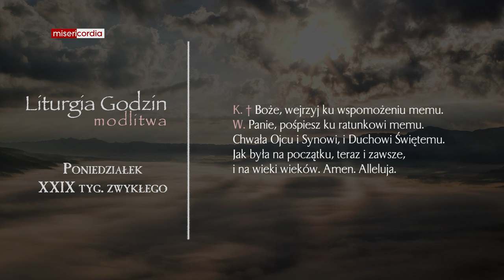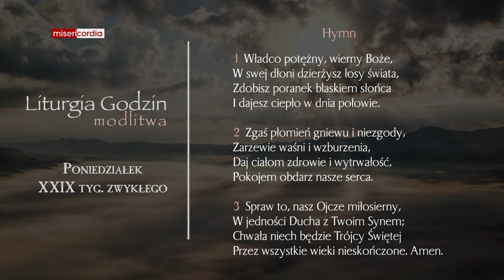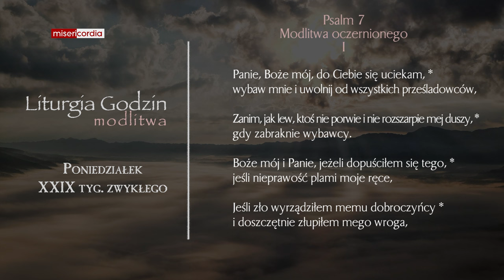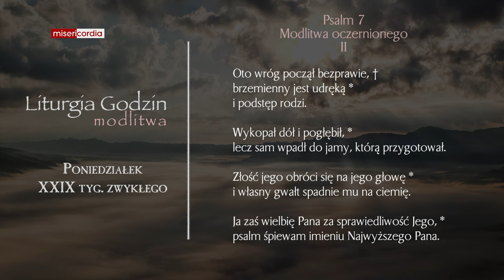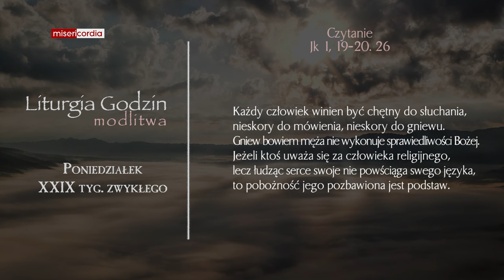Liturgia Godzin | Modlitwa Południowa | Poniedziałek, XXIX tyg. zwykłego